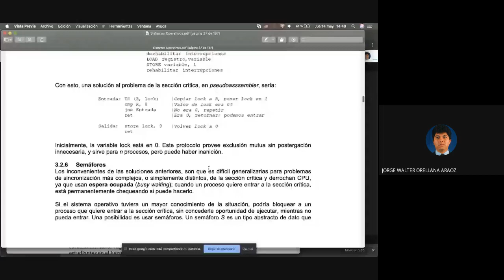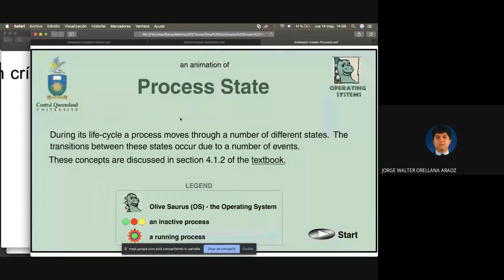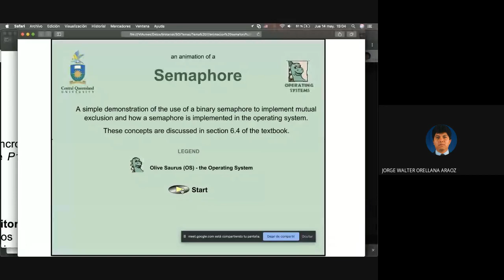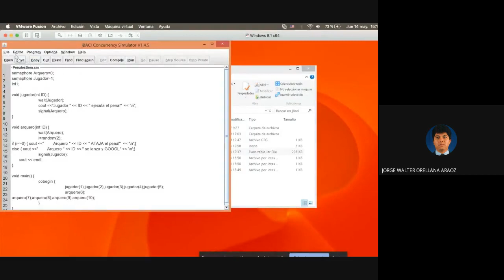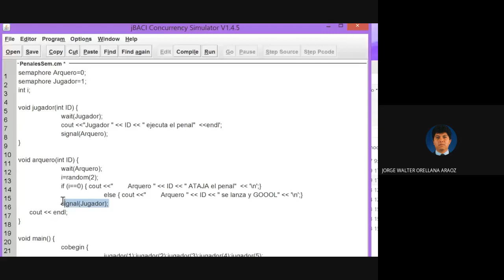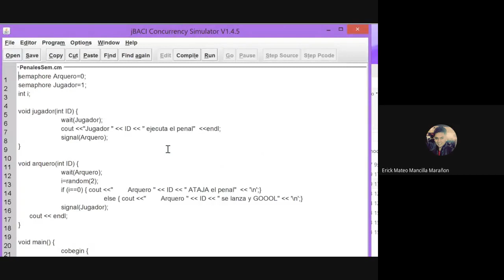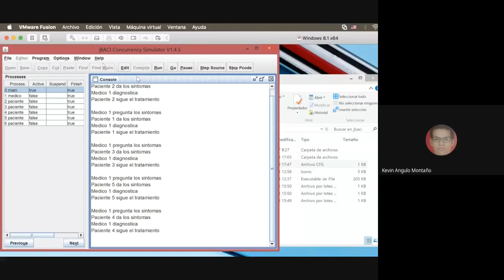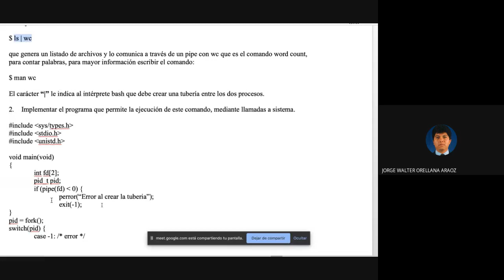TSO Tema 3 Semaforos